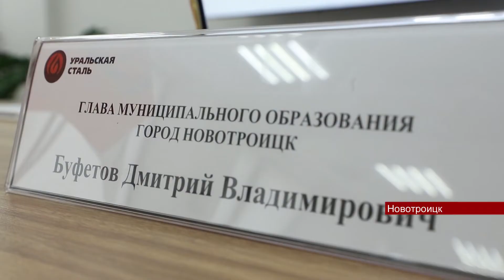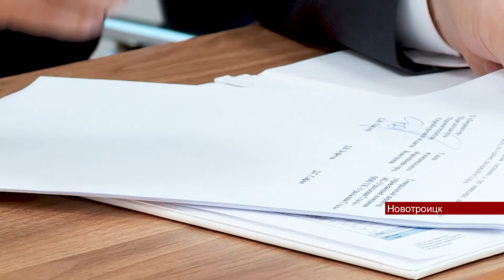06062022 Уральская Сталь в 2022 году инвестирует 200 млн рублей в развитие Новотроицка